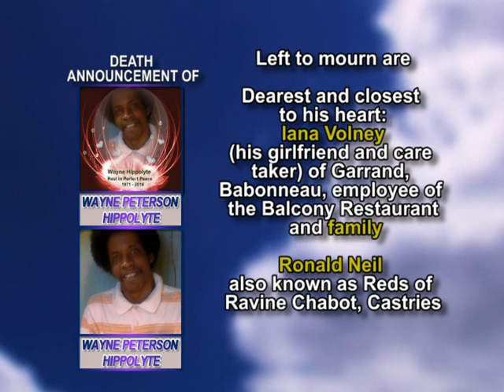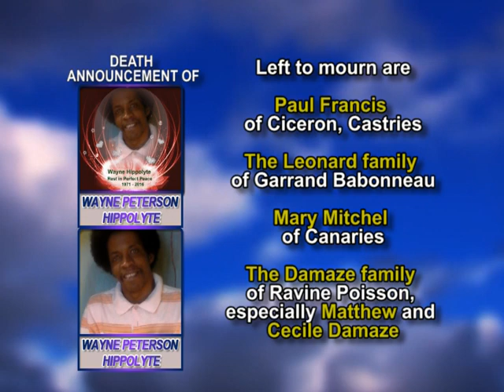Wayne Peterson Hippolyte long